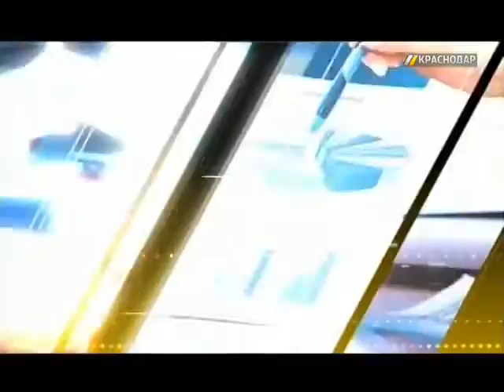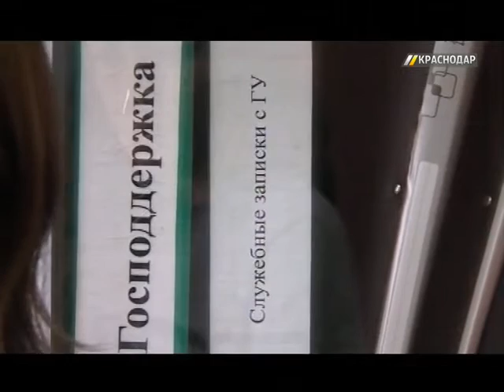Анастасия Шишмарева, замдиректора городского департамента инвестиций